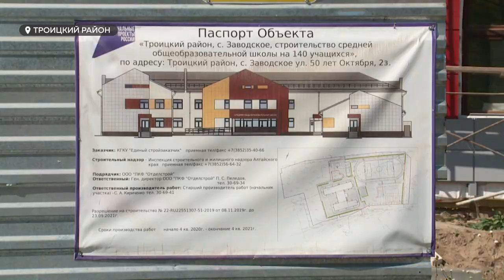В Алтайском крае продолжается строительство школ и детских садов в рамках проекта «Образование»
В Алтайском крае продолжается строительство школ и детских садов в рамках национального проекта «Образование». Наша съемочная группа посетила Троицкий район. Там в селе Заводском возводят современную школу. Для местных жителей это долгожданное событие и большая надежда на то, что село будет процветать и жить